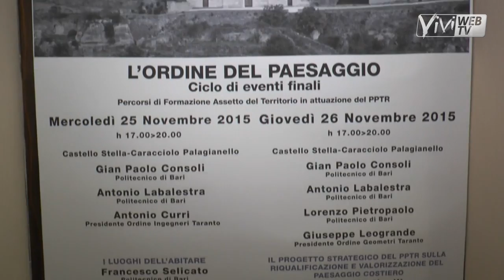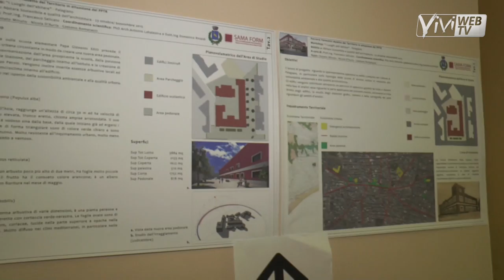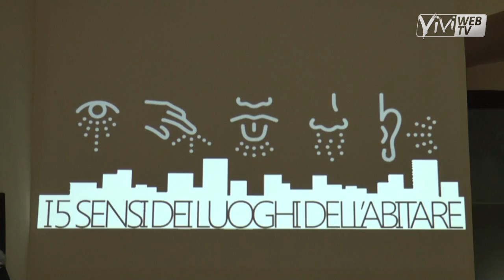"L'ORDINE DEL PAESAGGIO": CONVEGNO SAMAFORM 25.11.2015